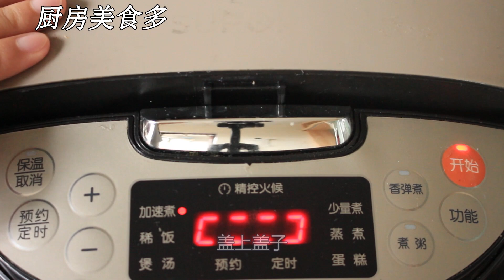夏天多吃绿豆，打入2个鸡蛋，筷子搅一搅，不熬粥不煮汤，真好吃。【廚房美食多 Aimee】鸡蛋，綠豆糕，美食 ，中国美食